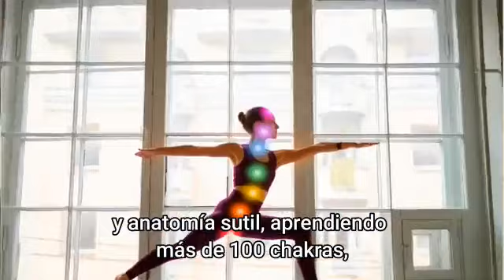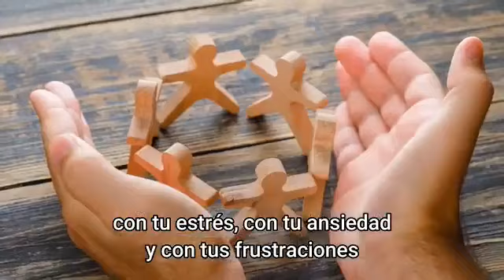Visión Yoguica 1 - Escuela de Natha Yoga Colombia - Principios Básicos - Sadeva Dharmanath